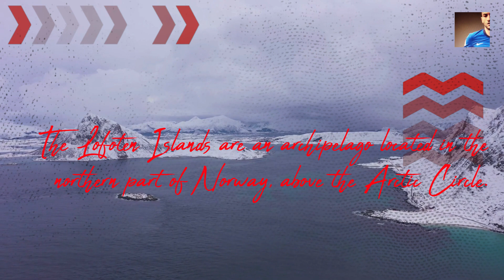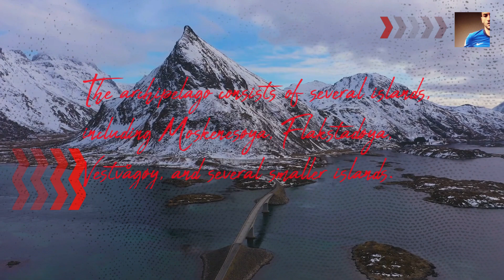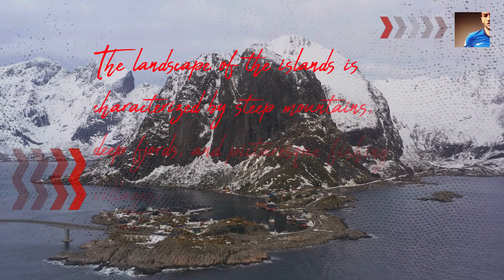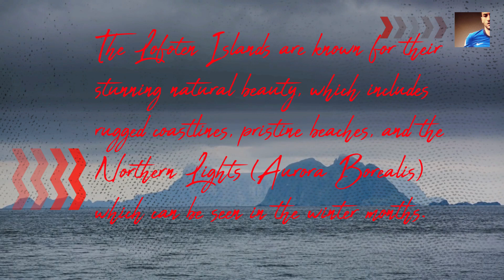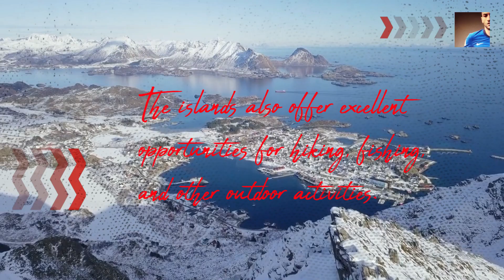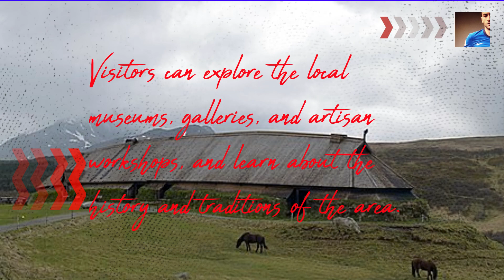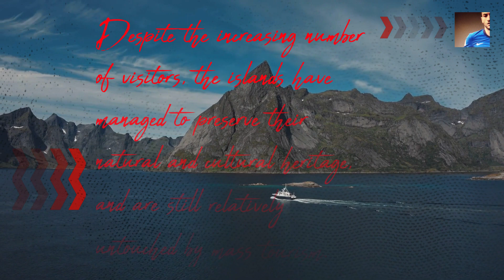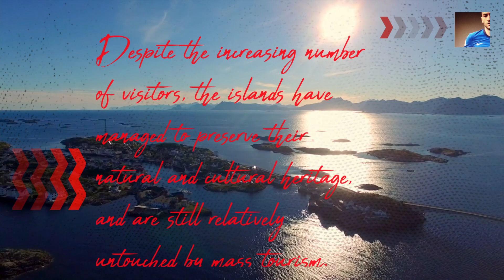Norway’s Lofoten draws tourists from all over the world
Lofoten is not simply great for fishing because it’s on the coast. There’s a natural advantage. Through most of Northern Norway, the waters are very cold. This is great for breeding string healthy fish but it’s not so great for spawning. The cold waters are too harsh for young fish to survive, so the fish need to swim south to breed.
The town of Vågan is the first known town formed in all of Northern Norway. It was located on the southern cost of East Lofoten and is close to the modern village of Kabelvåg, not far from Svolvær.

Many of the archaeological finds we have, from the Iron Age and Viking Age, can be found farther west near Borg on Vestvågøy.

During the Viking Age, chieftains ruled through a mixture of alliances and strength. Strategic marriages and soft power – giving gifts and throwing feasts – were as important as fighting battles and killing enemies. If you think about it, it’s better to leave people alive as long as you can get them to do your bidding for you!

Reconstructed longhouse at Borg in Lofoten. Part of the Lofotr Viking Museum.
One chieftain we know of from Borg was the fearsome Oláfr. As well as being known was Uni-brow, he was also said to be a hamrammr; a skin-changer or werewolf. That alone was probably enough to maintain his reputation of strength and allowed him to rule over the fertile lands in the east of Vestvågøy.

In his grave we find, among other things, gold-leafed glassware from abroad. This would have been very rare, and marks Oláfr out as a well-connected and powerful man.

King Olav and Lofoten
Also famous in the history of the area was Thorir the Stag (Þórir Hjort) from Austvågøy. He was known mainly as an opponent of King Olav Tryggvason, who united Norway and started the Christianisation of the country.

Olav was a ruthless conqueror of lands and many chiefs converted without bloodshed, unwilling to challenge the King in battle.

Thorir, however, was a staunch opponent of the king and decided to stand up to what he saw as tyranny. A bloody battle ensued with massive losses on both sides. Eventually the King was victorious, but it was a significant point in their history.

In most accounts, the King killed Thorir personally by throwing a spear at him. Some say that when his body fell to the ground a stag leapt out and ran into the forest.

Vågan would soon become the power centre for the region and the local assembly (Thing or Þing) was held there. King Olav and his successors would soon start to make a large amount of money from the area thanks to Lofoten’s most useful resource: